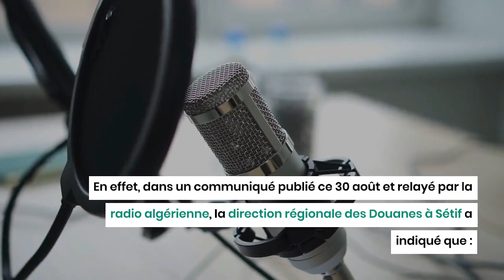Algérie Ferries : 1 million de dinars en faux billets saisis dans un navire provenant de Marseille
Les éléments de la douane algérienne ont réussi à déjouer une tentative d’introduction d’une importante somme en dinars algériens constituée de faux billets, à bord d'un navire de la compagnie Algérie Ferries assurant la liaison Marseille-Béjaïa.